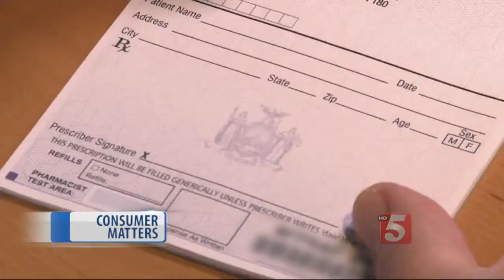Studies Warn Of Dangerous Overuse Of Antibiotics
Antibiotics have been known as miracle drugs that over the years have saved millions of lives. But their misuse and overuse have been causing dangerous consequences.